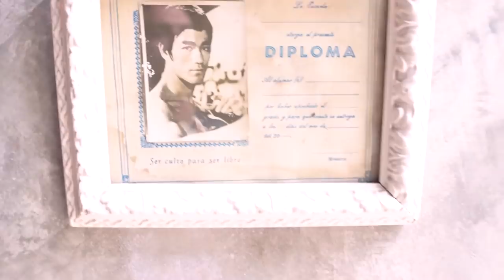PROBANDO COMIDA ASIATICA RARA | RESTAURANTE JAMA | EL MUNDO DE CAMILA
CAMILOVERS ustedes son los mejores ya casi llegamos a 1 millón de SUSCRIPTORES. Estoy super agradecida de una familia tan especial. Se viene cosas muy pero muy interesantes.

Soy una comelona de primera y siempre que viajo los quiero llevar conmigo a los mejores restaurantes de todos los países. Esta vez le tocó a JAMA, un restaurante de fusión Asiática que está para chuparse los dedos. Son tan pero tan chido que hasta nuestra propio mojito nos hicieron, el mojito de El Mundo de Camila. Vean el video completo para que vean que lugar más espectacular.

Espero compartan mucho much este video y le den mucho amor. No se olviden que LOS QUIERO LOS AMO LOS ADORO , y COLORIN COLORADO , EL MUNDO DE CAMILA POR HOY , SE HA ACABADO!